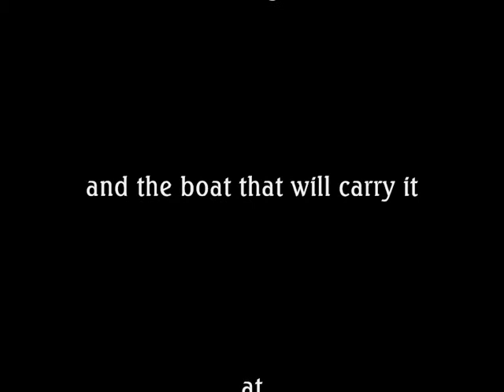Fantail engine test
Bench test of a steam engine for my fantail launch.